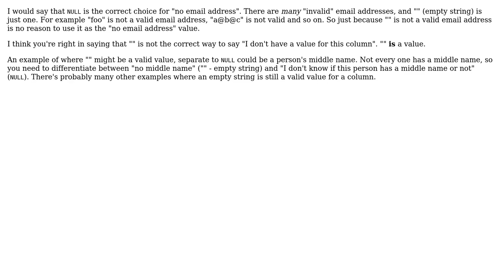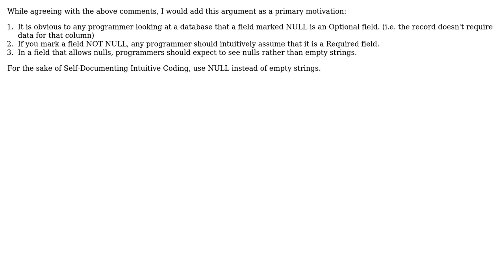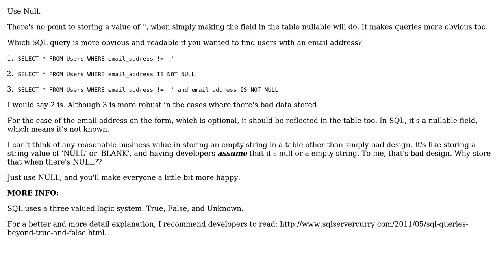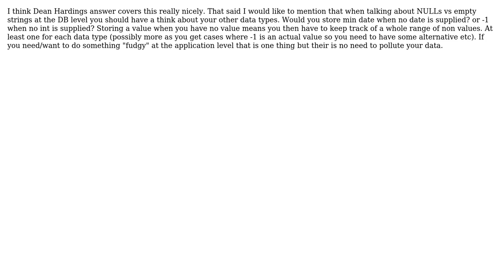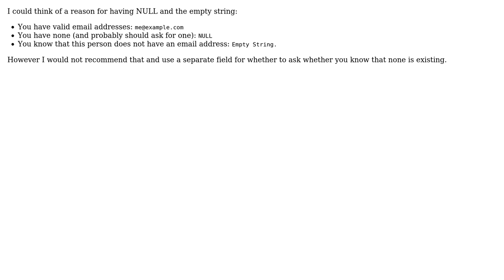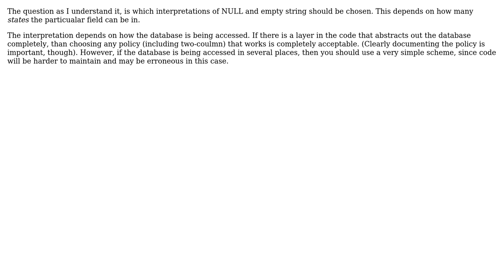Software Engineering: SQL: empty string vs NULL value (11 Solutions!!)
Software Engineering: SQL: empty string vs NULL value

With thanks & praise to God, and with thanks to the many people who have made this project possible! | Content (except music & images) licensed under CC BY-SA | Music | Images & others | With thanks to user Walter Mitty user Steven A. Lowe user spong user Slawek user Marcel user Konstantin Petrukhnov user Jacek Prucia user gnat user ElGringoGrande user Edward Brey user Dean Harding user colinbashbash user bendemes user apoorv020 and the Stack Exchange Network Trademarks are property of their respective owners. You are responsible for your own actions.